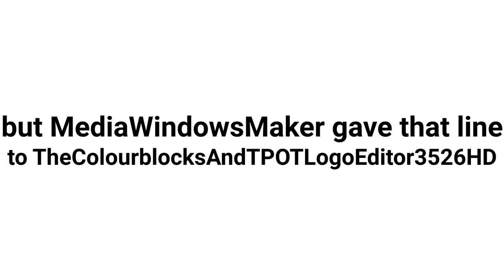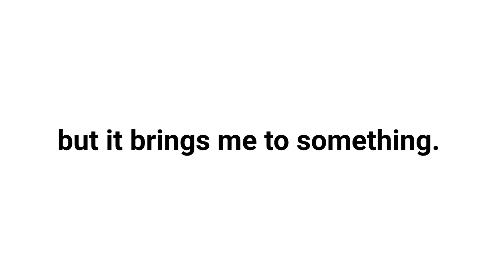Who is this? (Another Q&A announcement?)